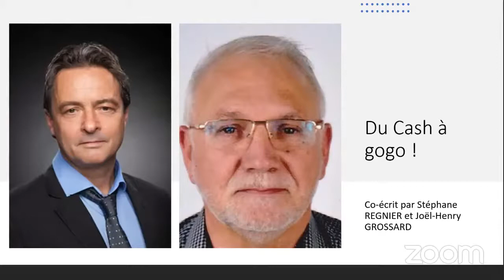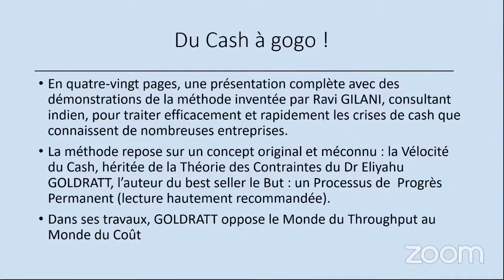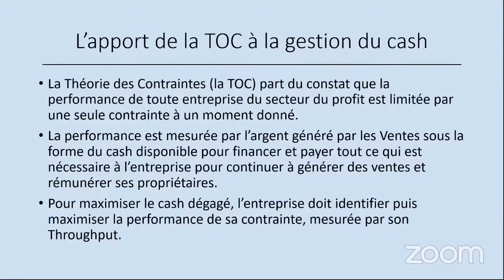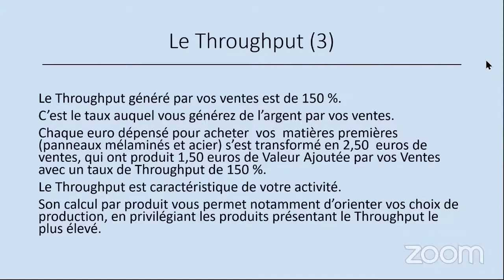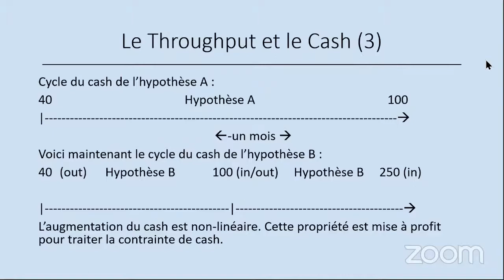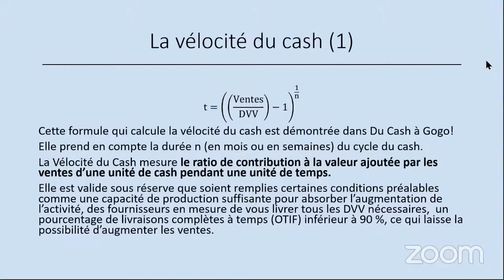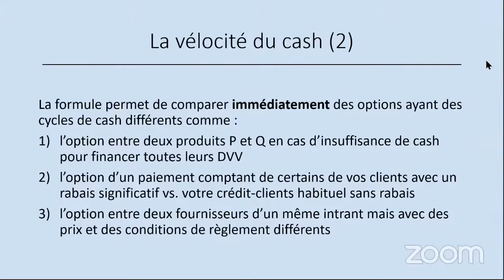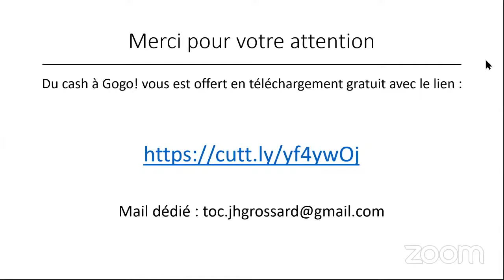Du Cash à Gogo! - Joël-Henry Grossard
Chroniques pour Entrepreneurs n°28 du 30 octobre

Tous les vendredis à 11 h, depuis le début de la crise du COVID 19, les conseillers de Melcion, Chassagne & Cie organisent un zoom d’une heure ouvert à tous les Entrepreneurs francophones.